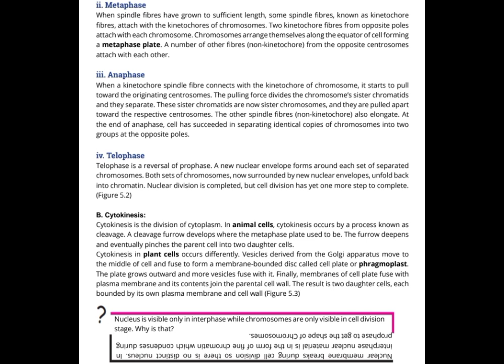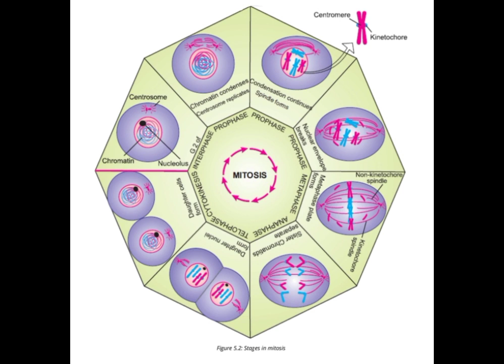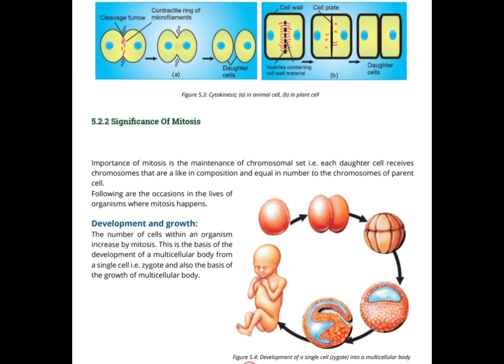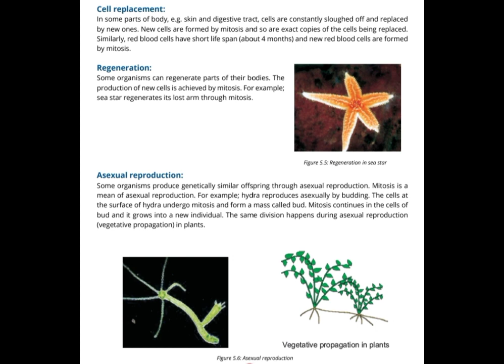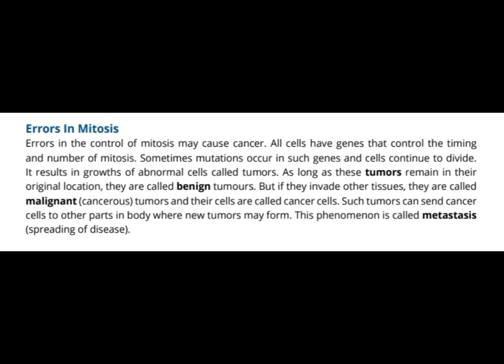Mitosis / Phases Of Mitosis / Significance and Errors of Mitosis Lecture 2 Grade 9 Bio Chap 5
This video is about: Mitosis / Phases Of Mitosis / Significance and Errors of Mitosis Grade 9 Biology.
Practice tests and free video lectures for Physics, Chemistry, Biology, Math’s, Computer Science, English & more subjects are also available at So, subscribe to Ideal Academy chawinda now and get high marks in your exams.
About Us:
Ideal Academy Chawinda  is a non-profit trust providing free online video lectures for students from classes KG - 14 for all Educational Boards of Pakistan including FBISE, Sindh Board, KPK Board, Baluchistan Board as well as for Cambridge. We have a team of qualified teachers working their best to create easy to understand videos for students providing 3000 + free lectures for subjects including Physics, Chemistry, Mathematics, Biology, English, General Science, Computer Science, General Math, Statistics and Accounting.